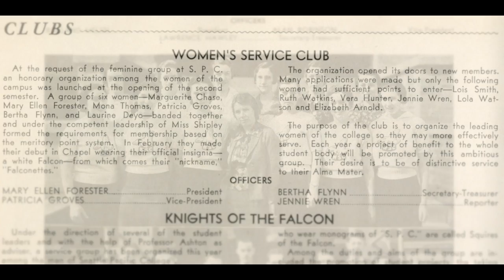80 years of Falconettes